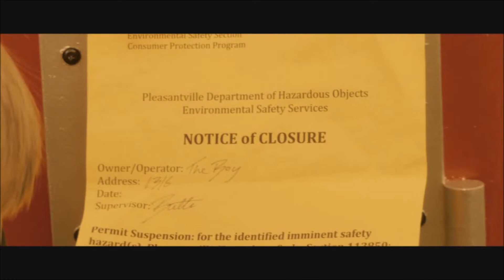Wendy Spencer & Graham K. Furness - Scenes from movie 'The Boy Who Stole The Bell Tower'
Wendy Spencer & Graham K. Furness -
Scenes from movie 'The Boy Who Stole The Bell Tower'